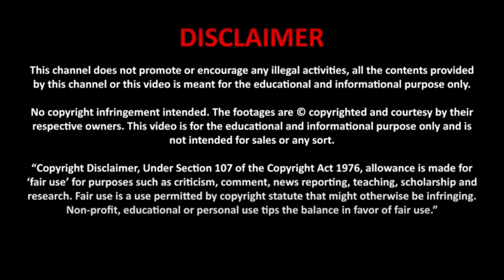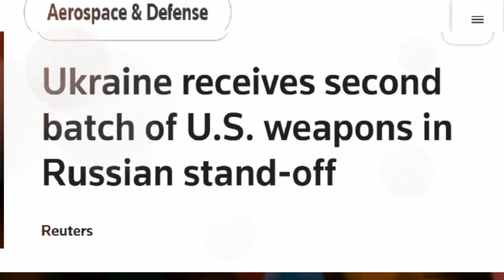Ukrain is A trap for Russia | Russian New Hypersoic Missile | American Intrests In Ukraine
Ukrain is A trap for Russia | Russian New Hypersoic Missile | New Threat To Europ/NATO And America |  American Intrests In Ukraine